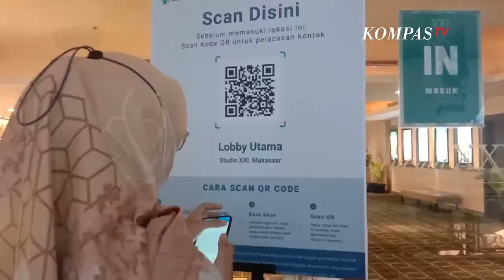Pemerintah Siapkan Strategi Antisipasi Gelombang 3 Covid 19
KOMPAS.TV  Kasus Covid-19 memang kian menurun terlihat dari laporan satgas Covid.

Namun pemerintah juga menerapkan langkah pemerintah untuk mencegah covid gelombang ketiga di Indonesia.

Pemerintah berharap jangan sampai situasi Covid di Indonesia seperti Juni 2021.

Menteri Koordinator Bidang Kemaritiman dan Investasi Luhut Binsar Pandjaitan membeberkan langkah pemerintah.

Mulai dari menggencarkan vaksinasi di seluruh Indonesia hingga melakukan penjajakan untuk mencari obat ampuh Covid-19.

"Vaksinasi ini bagaimana melakukannya tadi Presiden sudah perintahkan supaya mobilisasi vaksinator-vaksinator ke tempat-tempat yang kurang, seperti misalnya Bogor, Kabupaten Tangerang dan lain-lainnya," kata Luhut dikutip dari Youtube Sekretariat Presiden, Senin(18/10/2021).

Luhut juga mengingatkan aplikasi PeduliLindungi juga sebagai langkah untuk antasi penekanan kasus.

Lebih lanjut pemerintah juga mengupayakan obat Covid-19 bisa diproduksi di Indonesia.

"Obat yang disampaikan oleh Pak Menkes, kita lusa akan bertemu mereka, kita akan minta pabriknya dibuat di Indonesia dan apa yang kami lihat peluang itu sangat ada," bebernya.

Luhut menyampaikan pesan Presiden Jokowi tidak ingin kasus Covid-19 di Indonesia kembali mengalami eskalasi seperti dampak libur pada 2020.

"Presiden Jokowi kembali menekankan kepada kami semuanya agar betul-betul berhati-hati menyiapkan seluruh langkah mitigasi apabila terjadi gelombang ketiga Nataru," kata Luhut.